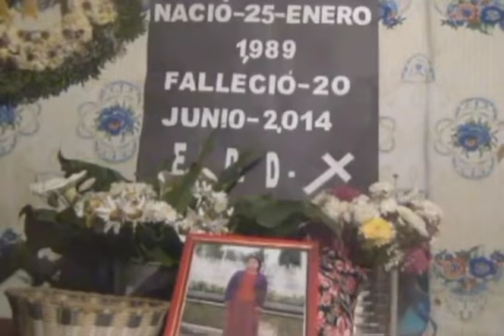Noticiero con Myrka Dellans - Muere Mujer Migrante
una familia en Guatemala hoy llora la muerte de un joven madre. salió de su país en busca del sueño americano; pero terminó en la frontera donde encontraron su cadáver.